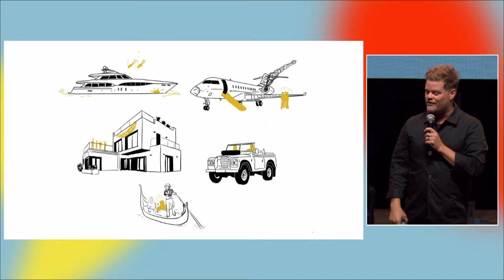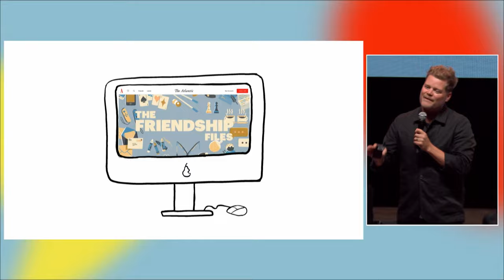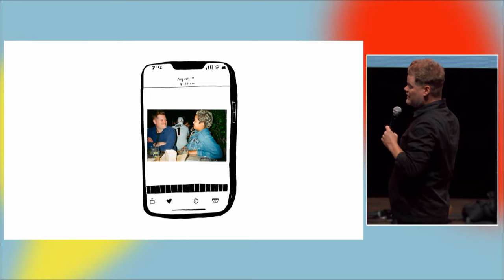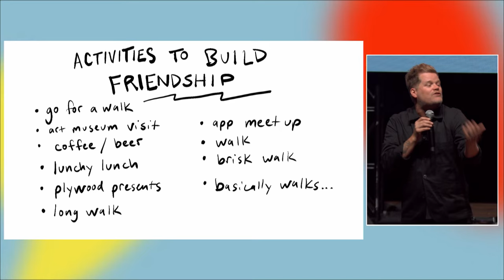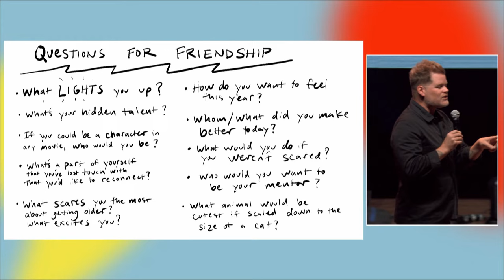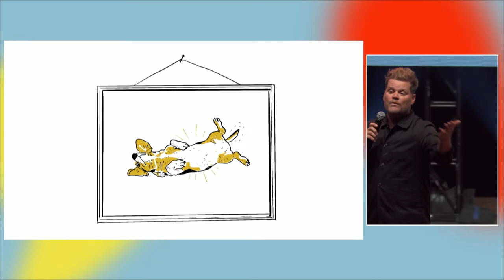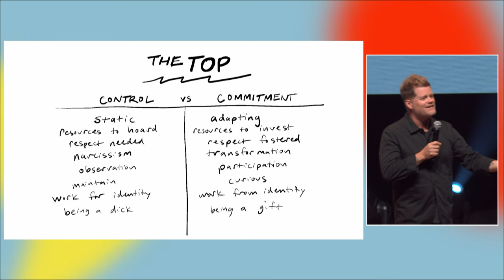Plywood Presents: Scott the Painter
Plywood Presents: People Need People
PlywoodPeople.com

Scott Erickson is an artist, author, performance speaker, and creative curator who mixes autobiography, mythology, and aesthetics to create art and moments that speak to our deepest experiences.
Using his passion and commitment to craft, Scott has been a working artist for over a decade and has had his work appear on CNN, National Geographic, and various magazines, newspaper outlets, and book covers.
As a speaker, Scott brings his training as an educator and his experience as a visual communicator to all of his presentations. His goal is to bring something for his “A.D.D. brothers and sisters out there”… making sure every speech is thoughtful, entertaining, wondrous, and filled with visual elements and live creating.